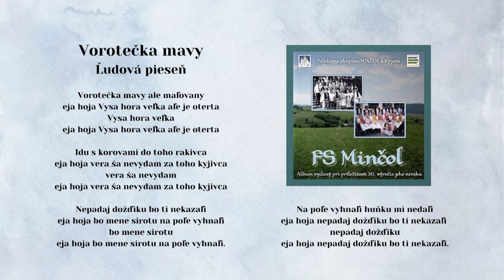MINČOL, Vorotečka mavy, ľudová, Videorohaľ